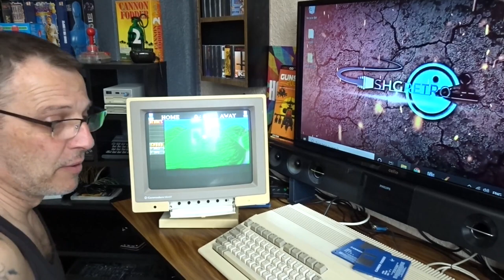Commodore 1084ST picture and sound repair (PART 1)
Not a how to but a DON'T do!